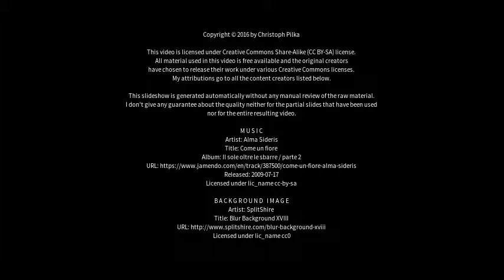Best places to visit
Best places to visit - Glauchau (Germany) Best places to visit - Slideshows from all over the world - City trips, nature pictures, etc.